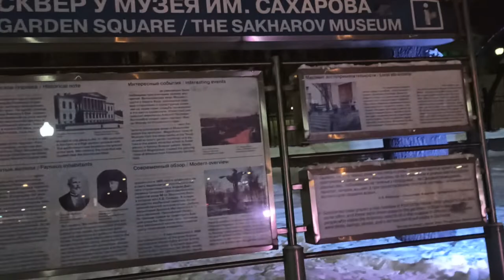. Москва. Сквер академика Сахарова_20220119_183658